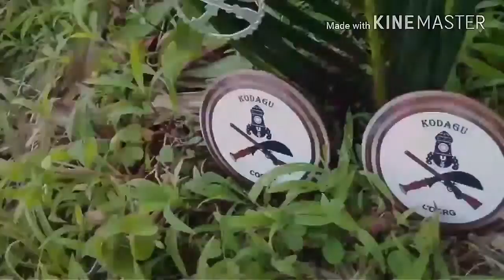gowdas WhatsApp status